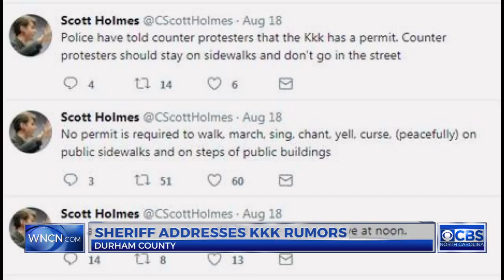Durham Co. Sheriff responds to source of Klan rumors that triggered rally